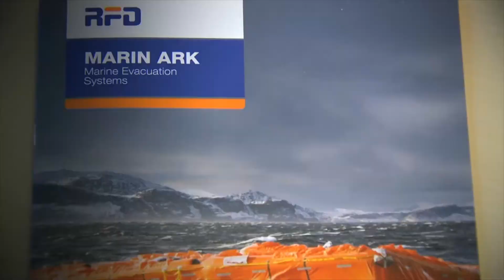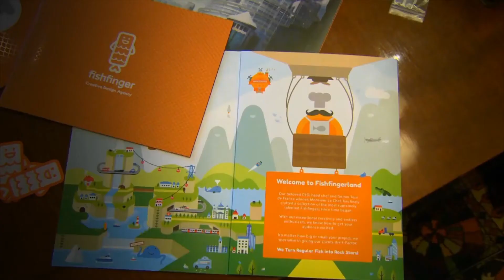Customer Testimonials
Hear our customers talk about how working with Lead Forensics has helped them to achieve their goals.

"The tool, I would say, has doubled our leads funnel."
Joe Humphries, Sales & Marketing Team, Sliced Bread

"The reason we chose Lead Forensics was we did quite extensive research and we quickly worked out that Lead Forensics was quite a long way ahead of what else was available on the market."
Alan Cotton, Director, HCA

"I can't see how we'd survive without Lead Forensics these days because it's such an integral part of what we do."
Karl Wiseman, Digital Strategist, Redleaf PR

"We've had amazing results from Lead Forensics in terms of new business."
Phil Law, Sales Director, Pinksheep